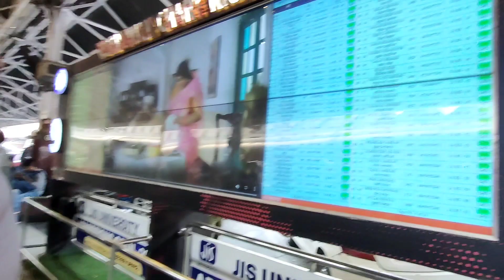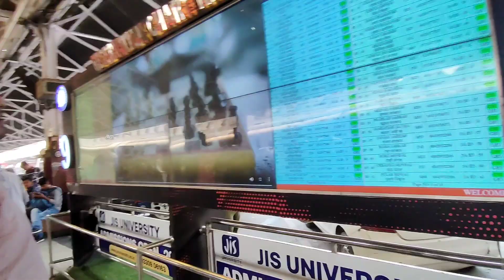My 1st Mini Vlog | কলিকতাৰ পৰা গুৱাহাটী লৈ | Travel Vlog